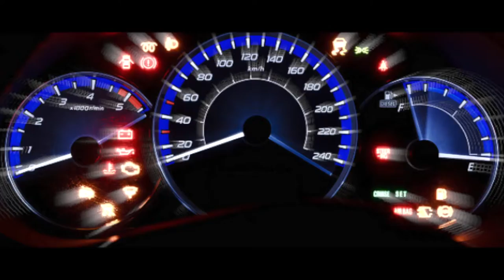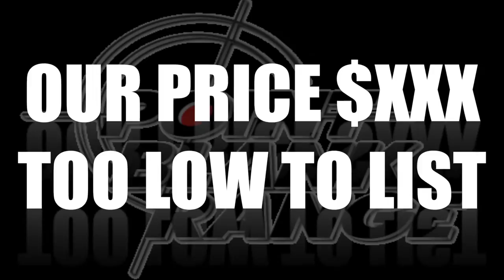Glock Model 27 TEST DRIVE at Point Blank Range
Come test drive the Glock Model 27 at Point Blank Range, Friday August 8th through Sunday, August 10.  Five dollars gets five shots!  We will also be making the Glock Model 27 Gen 4 available for a price so low we aren't allowed to advertise it!

Our 25 yard range has 15 shooting lanes with a state-of-the-art wireless, programmable turning target system operated from a local keypad or by our Range Safety Officer through a master control system. The shooting booth includes Level III ballistic steel for added safety on the firing line, an intercom to contact the RSO and a shooting tray to rest your firearm. The target system is easy to use and quickly positions the target at the desired distance. Our Range Safety Officers can help you select an appropriate pre-programmed scenario to test your shooting skills.

The range is divided into two bays to facilitate different uses of the range at the same time. Each bay is constructed with concrete walls and pre-engineered concrete panels that completely cover the range. These panels make each bay “tactical” and permit down range shooting under controlled circumstances. Having this capability significantly expands the type of training and instruction that can take place in the range, for both law enforcement and civilian training. It will also facilitate league and other competitive activities that are not possible in a fixed firing line range.

Your comfort, health and safety are our first priority. With this in mind, we have a custom designed, climate controlled ventilation system that will keep the particulates and gas from your discharging firearm moving downrange at all times, keeping you clean, cool and comfortable. HEPA filters keep all re-circulated air as clean as technology will allow. Our range ventilation system is designed to meet all applicable EPA, OSHA and NIOSH air quality standards. We are the first indoor range to have a climate-controlled ventilation system in Charlotte and the surrounding area.